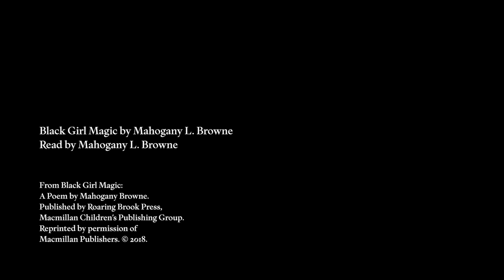Mahogany L. Browne - "Black Girl Magic"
Mahogany L. Browne's poem "'Black Girl Magic" as read by the poet. Part of the Adrian Brinkerhoff Poetry Foundation's Read By series of poetry films.

Directed by Matthew Thompson and produced in collaboration with 92nd Street Y's Unterberg Poetry Center.